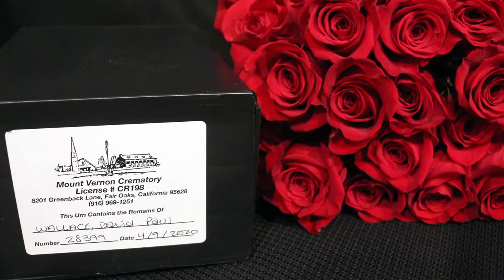David Wallace's Last Ascent, Boundary Peak, Nov 9th, 2020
Ashes and Rose Petals